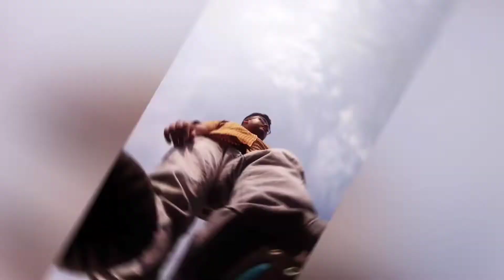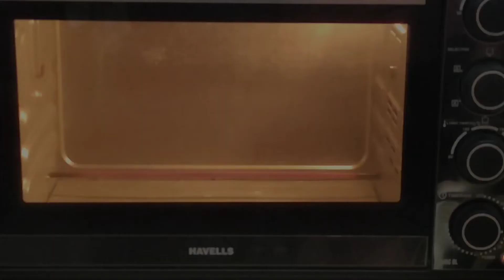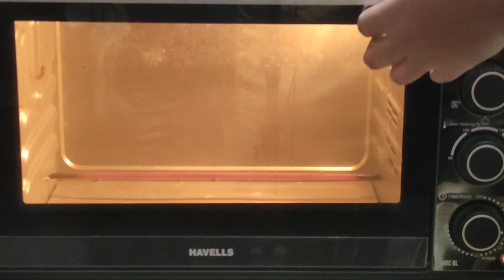🎃 HALLOWEEN LANTERN PEPPERS 🎃 | Halloween Food Recipes | Creepy Recipes | Halloween Food Ideas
Today's  Recipe  :-

* Halloween Pepper Skull Lanterns

Also known as Halloween Lantern Peppers

What is Halloween?

Halloween, contraction of All Hallows' Eve, a holiday observed on October 31, the evening before All Saints' (or All Hallows') Day. The celebration marks the day before the Western Christian feast of All Saints and initiates the season of Allhallowtide, which lasts three days and concludes with All Souls' Day.

It is just like our bhootchaturdoshi.

Tips  :-

* Keep your pasta al dante.

* Try to add few chopped vegetables.

* Always season your bell peppers.

* Using chopped garlic in this recipe gives a different unique taste.

* Try to use a OTG or a micro oven to bake the lantern peppers.

Benefits  Of  Yellow Bell Pepper  :-

* Lutein and zeaxanthin — carotenoids found in relatively high amounts in bell peppers — may improve eye health when consumed in adequate amounts.

* Not only are red bell peppers a decent source of iron, they are also exceptionally rich in vitamin C, which increases the absorption of iron from your gut.

* Yellow bell peppers are rich in many vitamins and antioxidants.

* Yellow bell peppers are loaded with various vitamins and minerals.

* Peppers may reduce inflammation, decrease cancer risk and protect cholesterol and fats from oxidative damage.

Please be with me and help me to grow up so that I can reach out there to you.